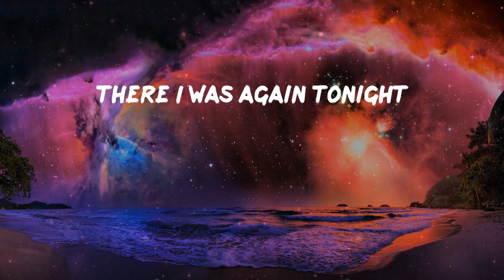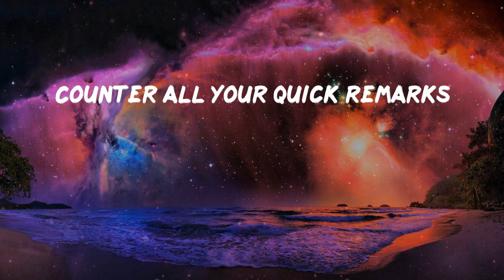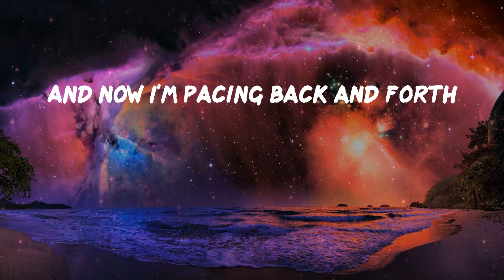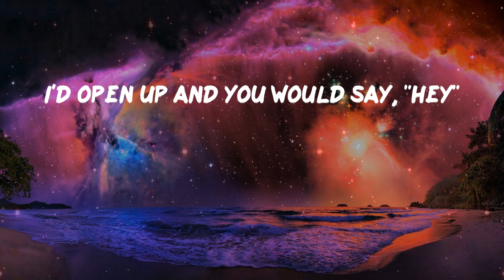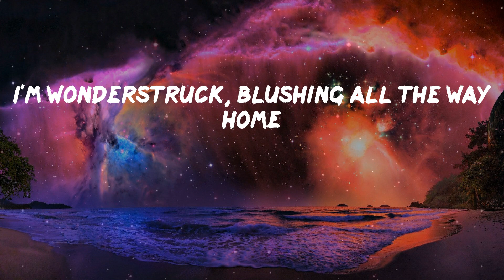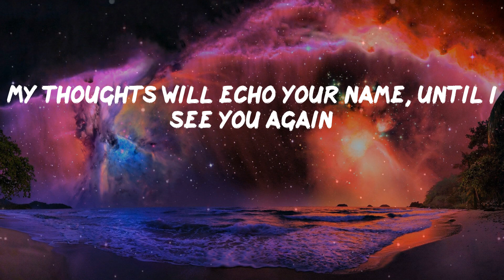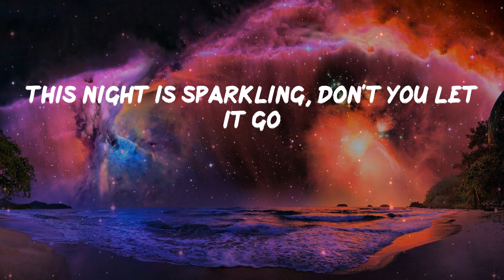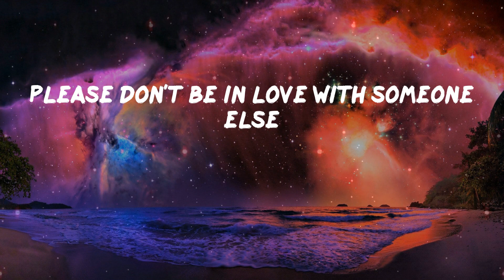Pillow Music: Enchanted - Taylor Swift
Pillow Music: Taylor Swift - Enchanted (Lyrics)

Enchanted Lyrics:
2 AM, who do you love?